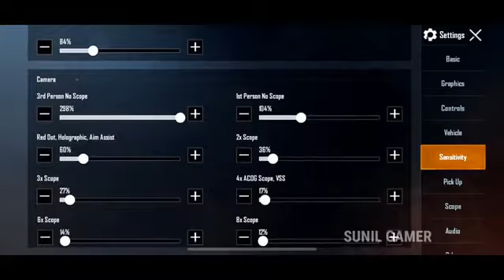SENSITIVE 0 RECOIL PUBG MOBILE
Sensative control  0 recoil  @PUBG MOBILE OF INDIA
sensitive control @sensitive @0recoil